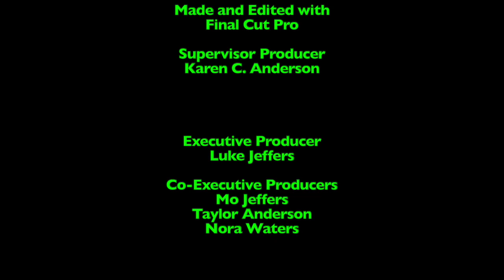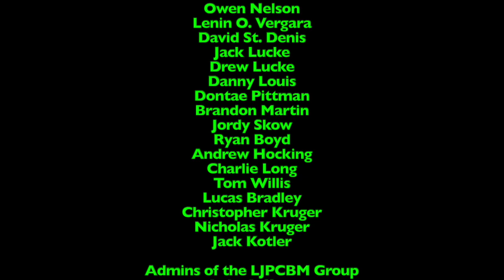LukeJ62895's Food Reviews - Episode 627 - Large Black and White Cookie